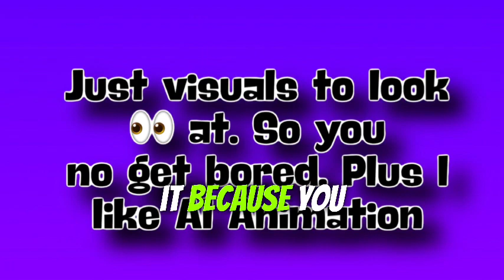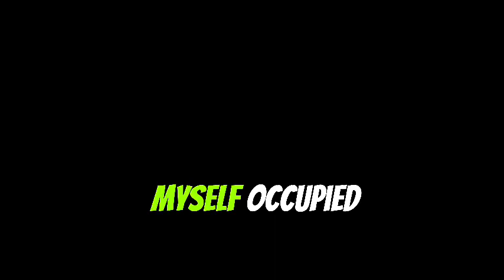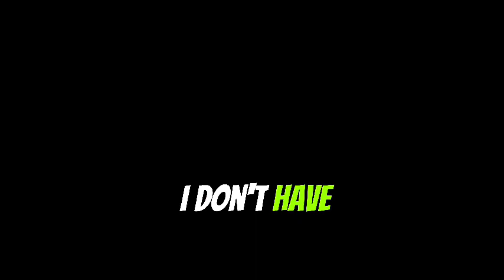6 Months In: Gmail Frustration, Shorts, and Real Talk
Sharing about my experience so far. All my own thoughts and perspectives. The Hardest part for me so far is still finding and adjusting music, so that it still sounds lit, yet pass copyright. Also sharing more details about who I am and where we live. The challenges that life has presented to myself and my ohana. I would also love to emphasize the important of a supportive community. My friends/subs are the best in the world. You are very Kind to invest your time by watching my videos. Love you guys so much. All 182 of you. ❤️️😘

Forgot to add, the time frame of when I started to experience Gmail problems was when I signed up for Cap Cut Pro and Funimate app. No diss on these apps just for documentation purposes I am sharing.

This part was updated on 2/18/2024
It has been a couple days and my voiceover video has been sitting at 0 views. Makes me question? Why is this still on 0 views. 0 views do just SUCK.